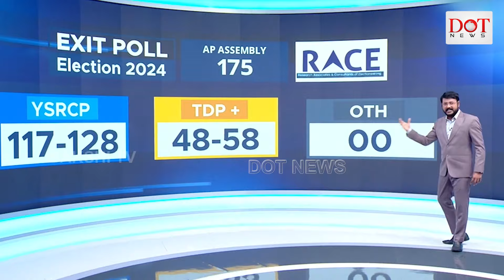EVM ప్రొడక్షన్స్ సమర్పించు.. అంతా పై వాడి దయ tdpjanasenabjpalliance chandrababu pmmodi | Dot News